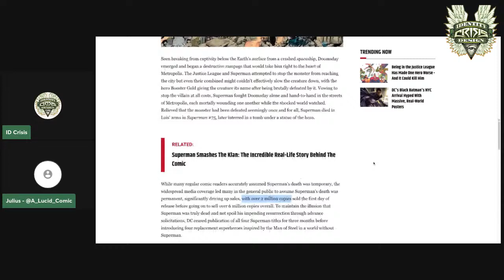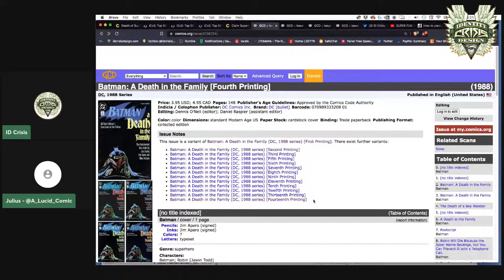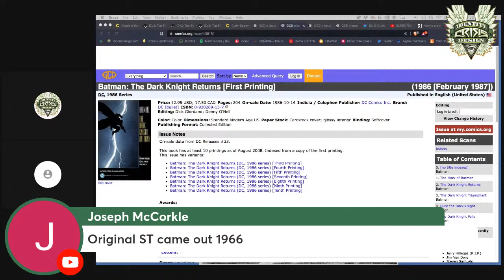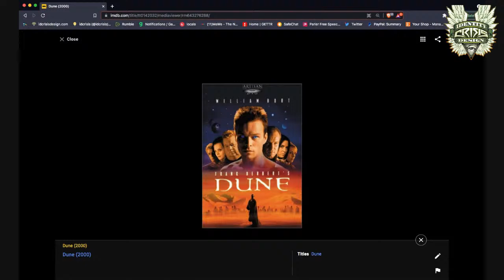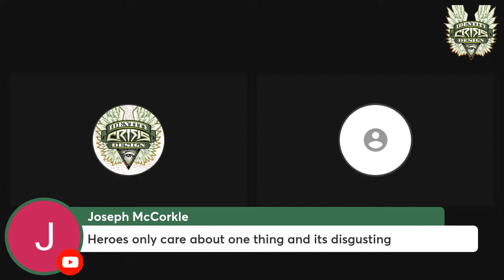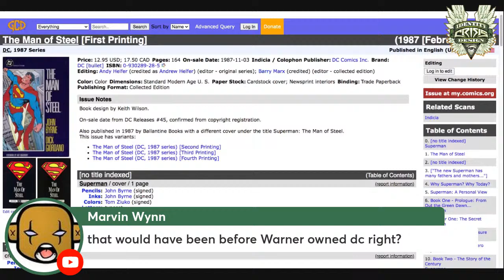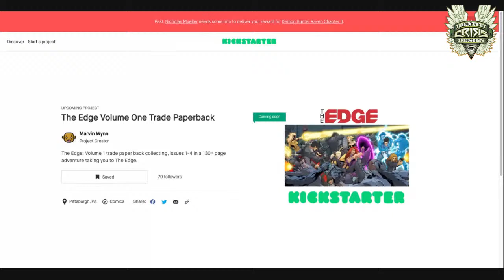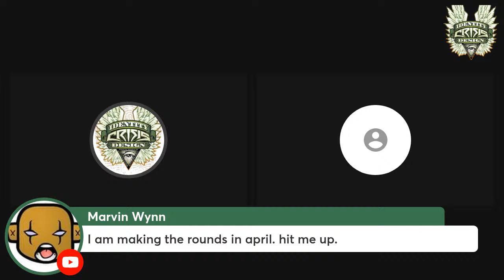CAE stream with writer Julius Freeman. Comics, Star Wars, Movies, and Tangents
Comics, Star Wars, Movies, and Tangents. Who knows where this will go? I predict on ramps, off ramps, circle backs, a weaving area of conversation. Use your blinkers!!